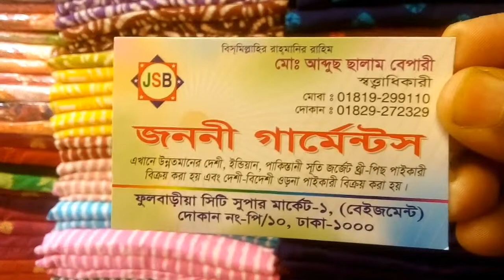Batik new collection whole sale price( বাটিক থ্রি পিস কিনুন কম দামে)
Whole sale price batik 3pis collection